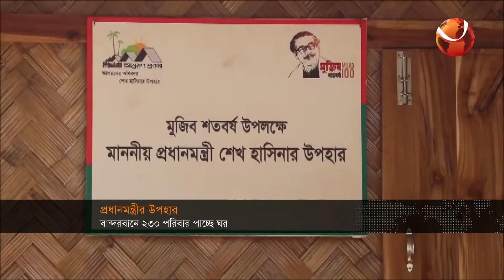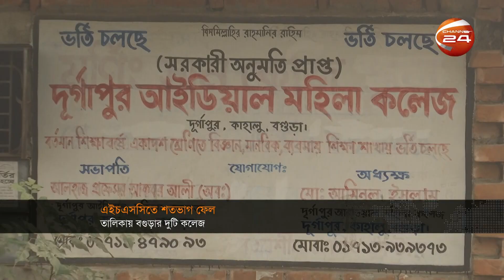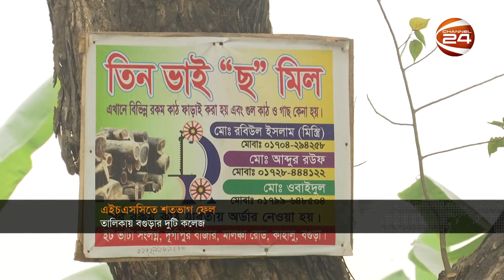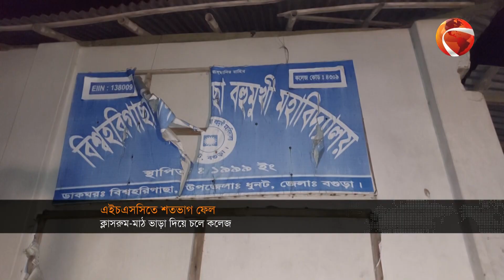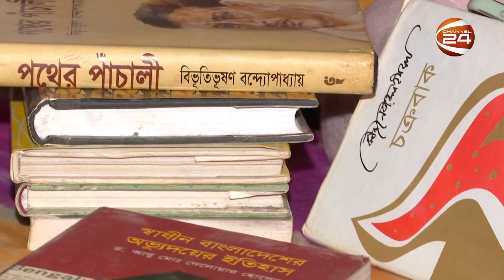নিউজরুম আপডেট | NewsRoom Update | 10 February 2023 | Channel 24 Bulletin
»» Office Address:
Bangladesh.